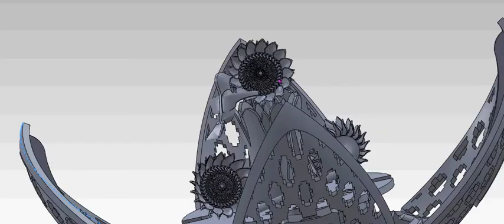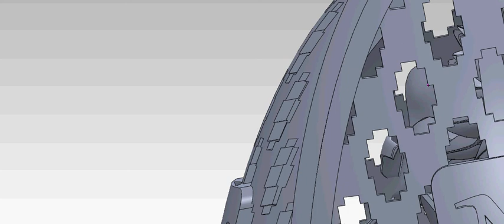Meiswinkel Automata Design - Faberge Inspired Egg Design - Reinforced shell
A Faberge inspired egg with simple mechanism that opens 4 shutters in a blossoming effect as the shutters move in unison. As the shutters open, they are linked to a central platform than elevates as they open. On the central platform are two sunflowers and a vase containing a solitary sunflower. The lone sunflower, in the vase, is being visited by an hummingbird. This is the first of a series of these designs from Meiswinkel.

This version contains a modification to the shutters and the platform in order to improve the petals' geometric stiffness.